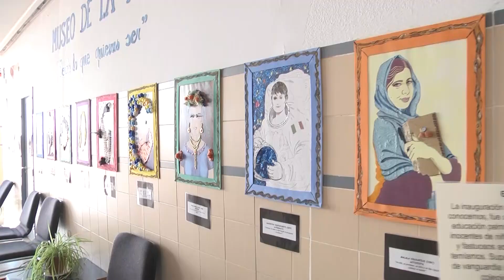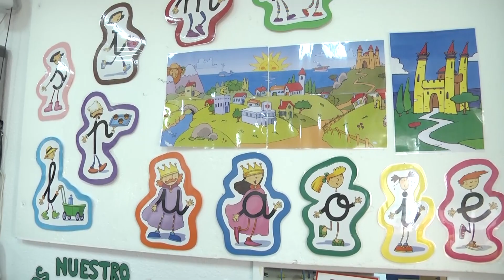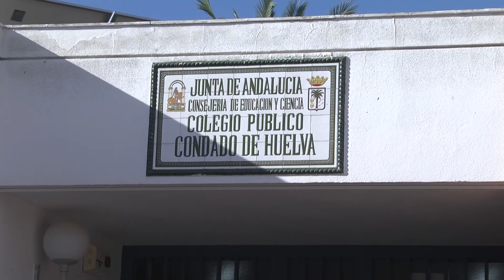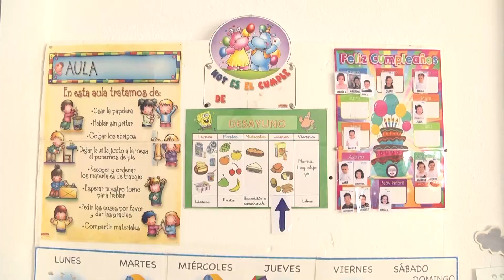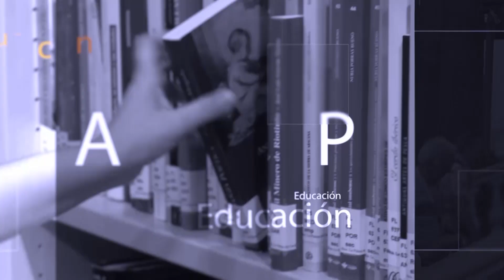Visita Delegado de Educación al CEIP Condado de Huelva - La Palma del Condado - 30/Marzo/2023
El colegio Condado de Huelva  se convertirá en todo un referente tras su ampliación y adaptación a centro combinado.  Así lo ha anunciado esta mañana el delegado territorial de Desarrollo Educativo, Carlos Soriano García , quien junto al alcalde de la ciudad, Manuel García Felix, ha explicado esta reforma que supondrá una inversión por parte de la Consejería de Desarrollo Educativo y Formación Profesional  de la Junta de Andalucía  de más 3 millones de euros.